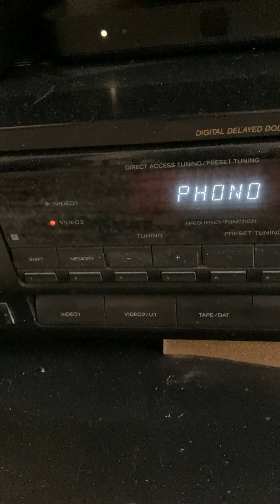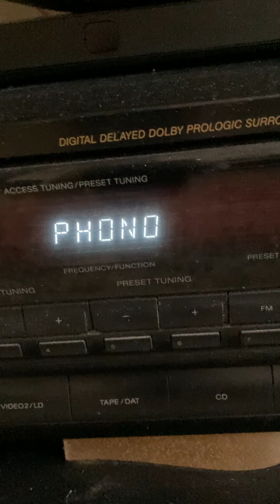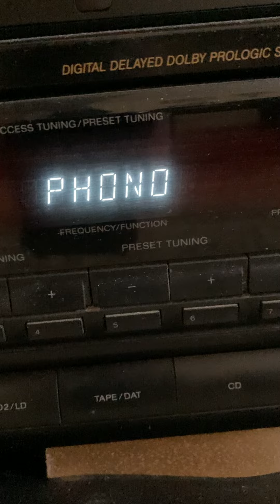The Sun and the Moon